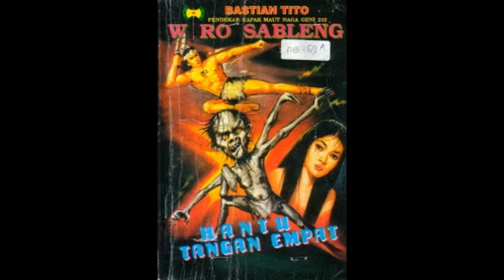Seri Cerita Silat Wiro Sableng 107 Hantu Tangan Empat